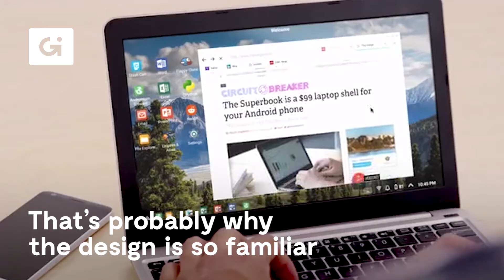Turn your smartphone into a laptop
Ultimate travel laptop gizmo for Android